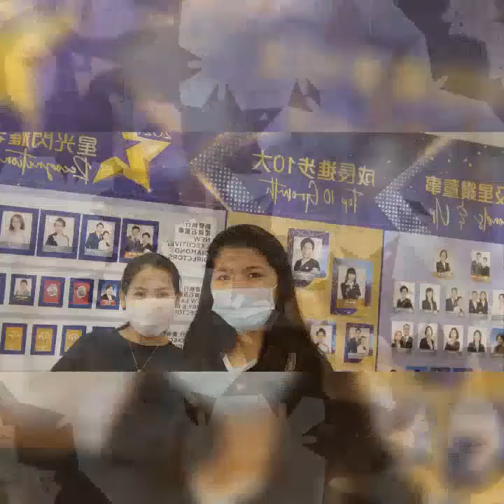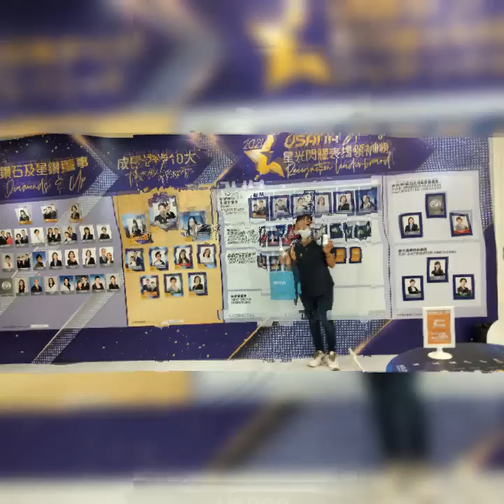Doreme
just  memorable moments